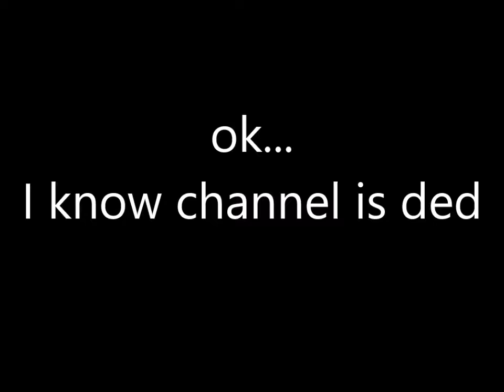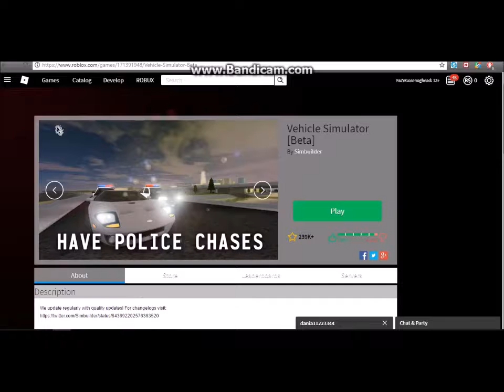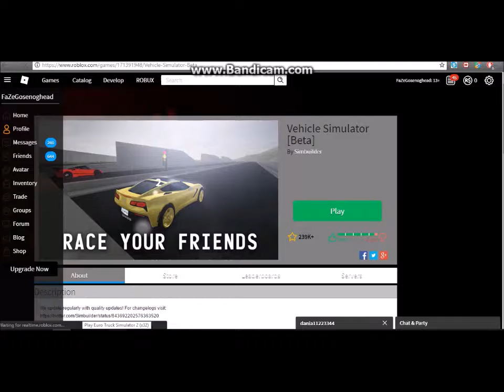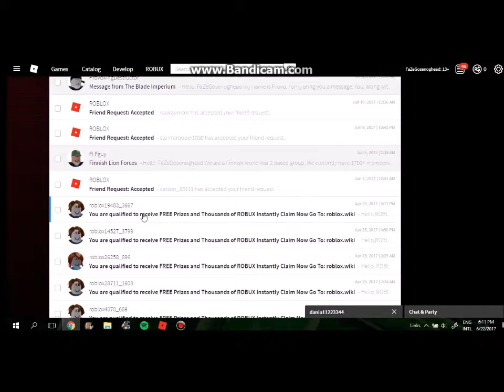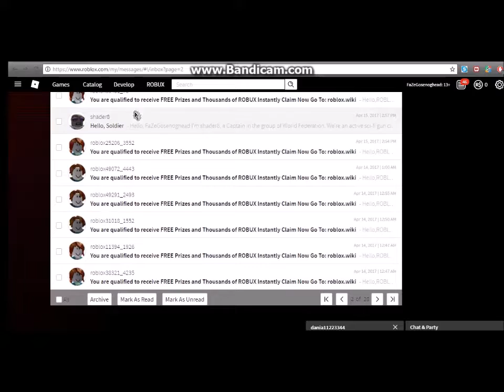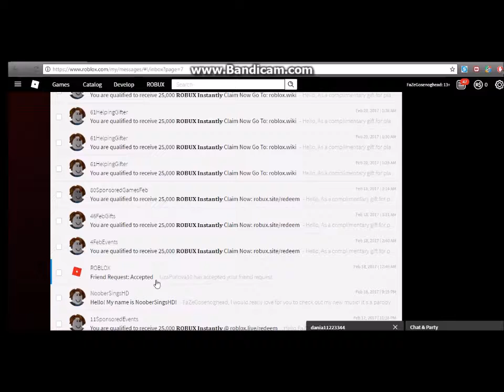New Members|||VCS|||Wth Logan Charles|||Youtube Brothers